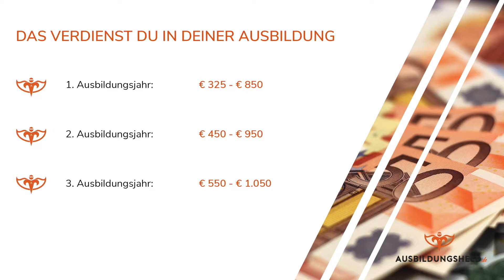Helden-Check: Rechtsanwaltsfachangestelle/r | Gleich bewerben bei ausbildungsheld.de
Du hast bald deinen Abschluss in der Tasche, aber dir fehlt noch der passende Ausbildungsplatz? Bei Ausbildungsheld.de wirst du fündig! Gleich online bewerben

In diesem Video stellen wir dir die Ausbildung zum/ zur Rechtsanwaltsfachangestellen vor und klären die wichtigsten Fragen! Kannst du dir noch nicht vorstellen wie die Ausbildung zum/zur Rechtsanwaltsfachangestellen abläuft? Schau ins Video! Folgende Fragen werden dir beantwortet.

1) Was werden deine Tätigkeiten während der Ausbildung?
2) Welche Interessen solltest du mitbringen?
3) Welcher Schulabschluss ist vorausgesetzt?
4) Wie lange dauert die Ausbildung?
5) Was verdient man durchschnittlich in der Ausbildung?
6) Welche Perspektiven hast du nach der Ausbildung zum/zur Rechtsanwaltsfachangestellen?